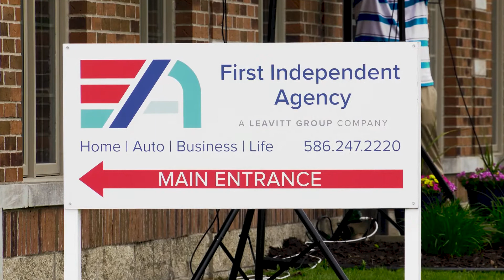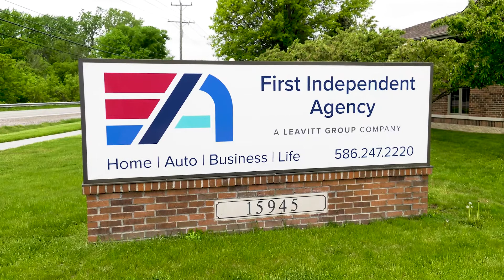Clinton Currents: First Independent Agency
First Independent Agency has two locations - one in Clinton Township and one in Lapeer County. The Clinton Township location is at 15945 Canal Road.